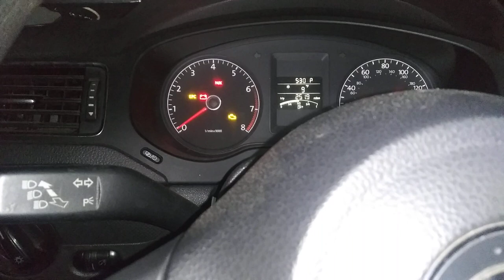Cold Start of the regredda Jetta (2013 VW Jetta)